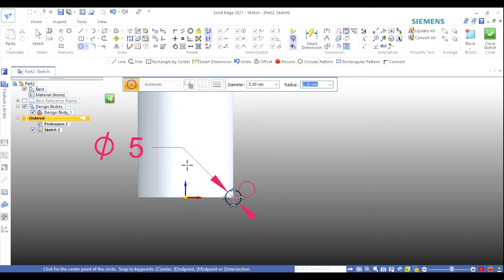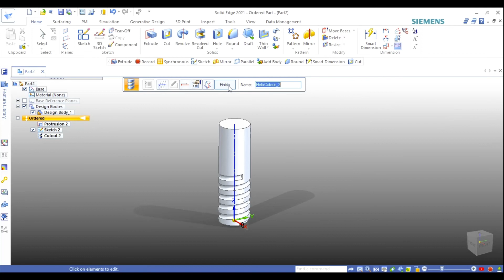Solid Edge 2021 - Tutorial - Helix Cut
Untuk kebutuhan software dan training dapat menghubungi kontak di bawah ini:

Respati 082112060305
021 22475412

Terimakasih.